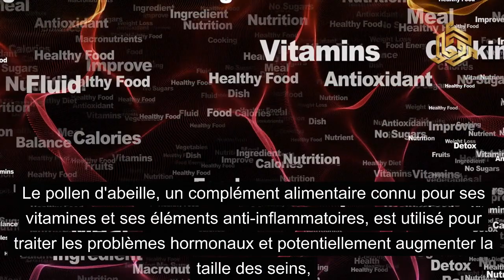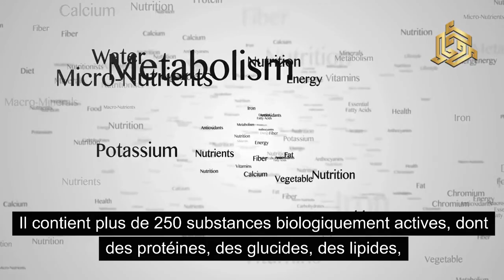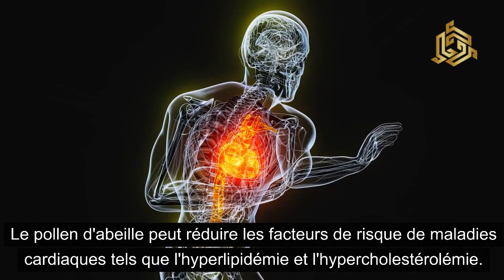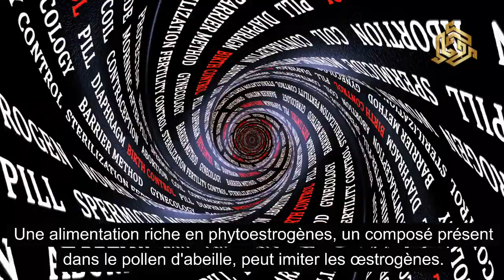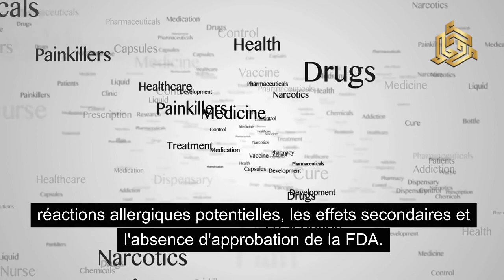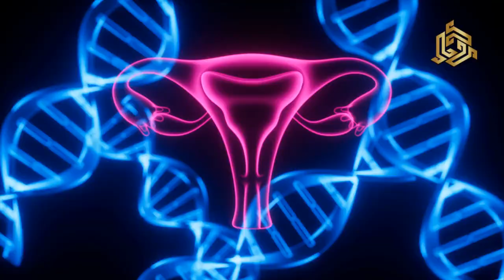"Le supplément est en vogue sur TikTok America"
Pour plus de détails, voir le lien ci-dessous

"Découverte du pollen d'abeille: Bienfaits et Utilisations"

Description:
Plongez dans l'univers fascinant du pollen d'abeille avec notre dernière vidéo! Dans cette exploration enrichissante, nous vous révélons tout ce que vous devez savoir sur ce trésor de la ruche. Du processus de collecte à ses incroyables bienfaits pour la santé, en passant par ses multiples utilisations, découvrez comment le pollen d'abeille peut enrichir votre vie de manière naturelle et bénéfique.

Nous explorons en détail les nombreuses propriétés nutritives et thérapeutiques du pollen d'abeille, ainsi que les façons créatives de l'incorporer dans votre alimentation quotidienne. Que vous cherchiez à booster votre système immunitaire, à améliorer votre digestion ou à stimuler votre énergie, le pollen d'abeille pourrait bien être la réponse que vous attendiez.

Rejoignez-nous pour cette passionnante aventure dans le monde du pollen d'abeille et découvrez comment il peut vous aider à atteindre un bien-être optimal de manière naturelle.

Clause de non-responsabilité :
Les informations fournies ne remplacent pas les conseils d'un professionnel de la santé. Consultez votre fournisseur de soins de santé avant de prendre toute décision liée à la santé.